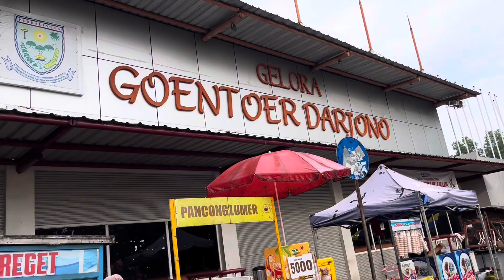JALAN PAGI DI GOR ‼️ BIKIN KALAP 😳